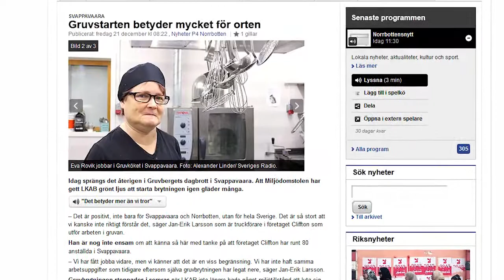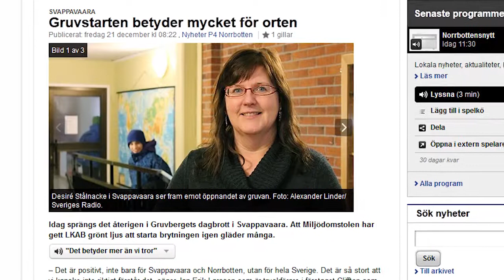Gruvstarten betyder mycket för orten - SR P4 Norrbotten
Från SR P4 Norrbotten.
"Idag sprängs det återigen i Gruvbergets dagbrott i Svappavaara. Att Miljödomstolen har gett LKAB grönt ljus att starta brytningen igen gläder många."